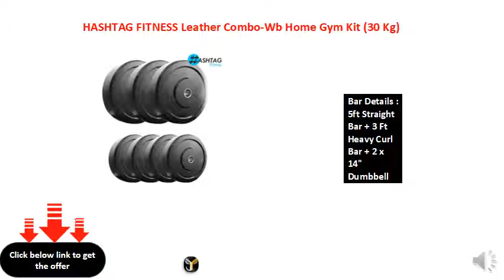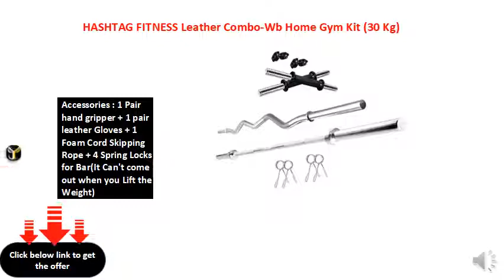HASHTAG FITNESS Leather Combo-Wb Home Gym Kit (30 Kg)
Weight Chart : Weight Chart : 5 KG X4 + 2.5 Kg x 4 = Total Weight 30 kg
Bar Details : 5ft Straight Bar + 3 Ft Heavy Curl Bar + 2 x 14" Dumbbell Rod
Accessories : 1 Pair hand gripper + 1 pair leather Gloves + 1 Foam Cord Skipping Rope + 4 Spring Locks for Bar(It Can't come out when you Lift the Weight)